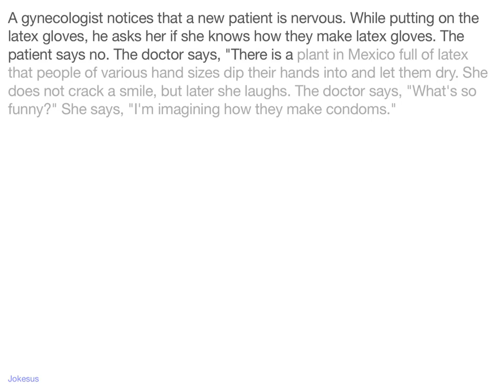Jokes - A gynecologist notices that a new patient is nervous. While putting on the latex gloves, he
Joke :
A gynecologist notices that a new patient is nervous. While putting on the latex gloves, he asks her if she knows how they make latex gloves. The patient says no. The doctor says, "There is a plant in Mexico full of latex that people of various hand sizes dip their hands into and let them dry. She does not crack a smile, but later she laughs. The doctor says, "What's so funny?" She says, "I'm imagining how they make condoms."